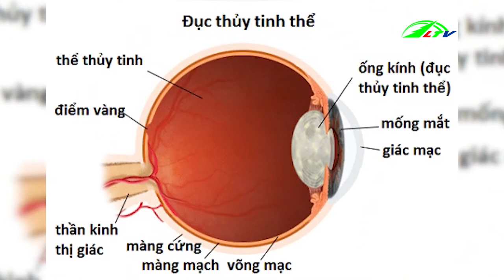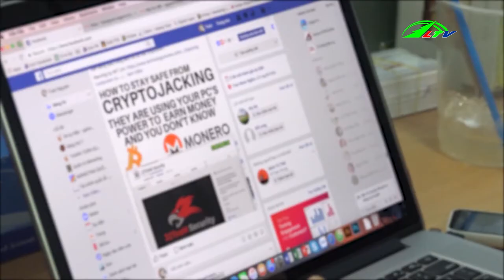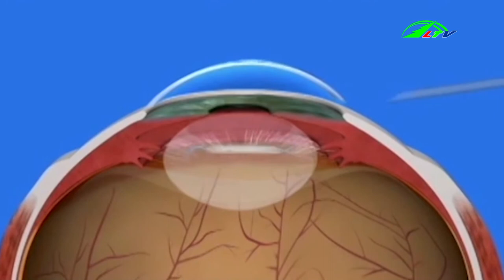Bệnh đục thủy tinh thể | GÓC NHÌN ĐA CHIỀU ngày 4/12/2018 | Lâm Đồng TV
Lâm Đồng: Trẻ hóa bệnh đục thủy tinh thể nặng nhẹ ?